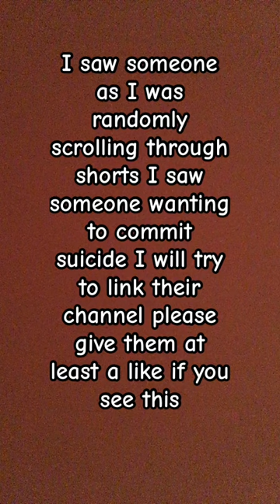therian furries quads stophating preventsuicide